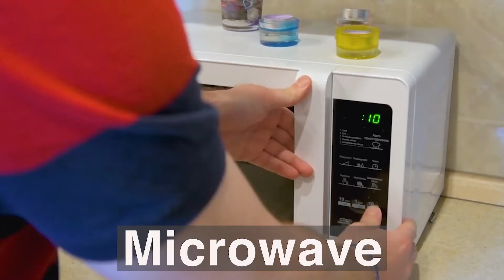How To Save On Your Electricity Bill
Load shedding (load shedding) is a way to distribute demand for electrical power across multiple power sources. Load shedding is used to relieve stress on a primary energy source when demand for electricity is greater than the primary power source can supply. Most buildings, including data centers, purchase electrical power from a utility provider. To reduce the cost of power, while also ensuring continuous operation, a building operator may negotiate an agreement with the power provider to voluntarily load the shed on a pre-scheduled or on-demand basis. During load shedding events, the building draws power from its secondary sources rather than from the utility. A typical secondary source is on-site diesel generators, or on-site or contracted solar photovoltaics, or wind-based renewable power. Power customers may experience involuntary load shedding when a utility electrical provider lowers or stops electricity distribution across the coverage area for a short period of time; this type of load shedding is commonly referred to as a rolling blackout. Brownouts, another type of involuntary load shedding, are caused by the power supplier lowering voltage distribution during peak usage times to balance supply and demand.